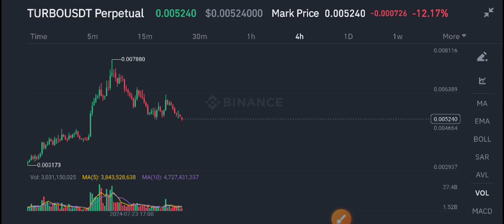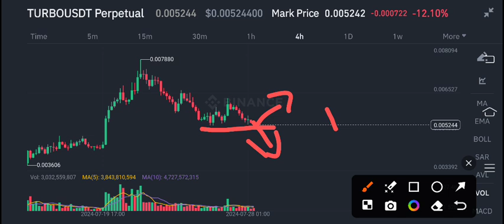Turbo coin price prediction! TURBO News Today! TURBO Crypto